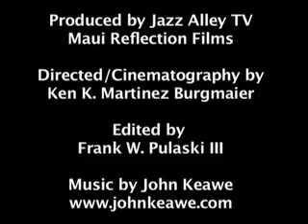Kruzin with Uncle Boy to the 175th anniversity of the Kaahumanu Church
2007-Kruzin with Uncle Boy to the 175th anniversity of the Kaahumanu Church. Directed/cinematography by Ken K Martinez Burgmaier. Edited by Frank W Pulaski III Music by John Keawe